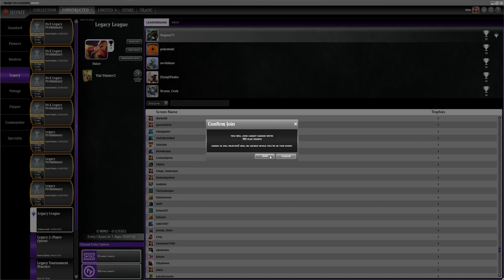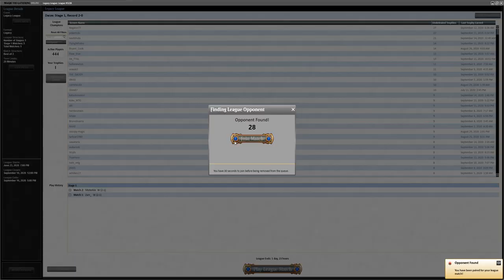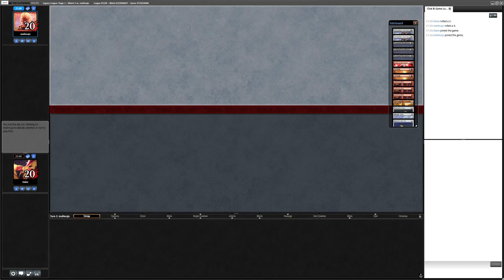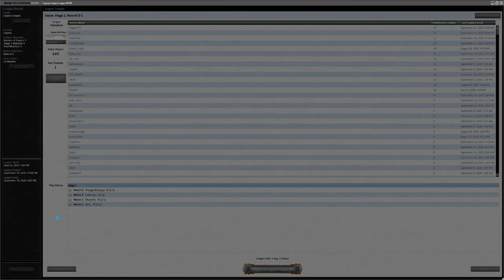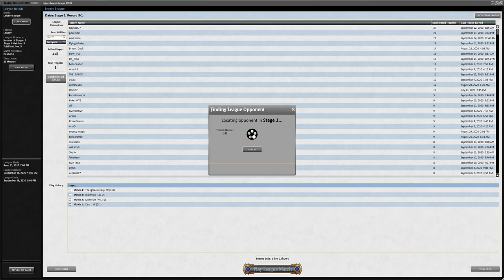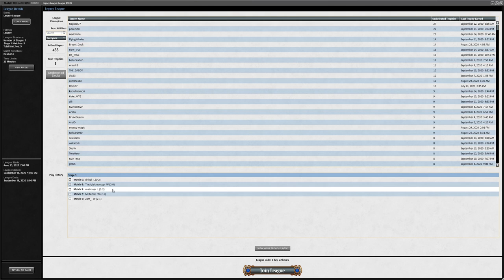Imperial Painter Rw League.. Vial time! #12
Trying out.. a bit more explosive version, courtesy of Zaracias! It has Aether Vial mostly vs control/delver, Ethersworn Canonist vs combo, and going up to 4 Welder & 4 Engineer. Crazy tricks...

0. 00:00:00 Decklist

1. 00:06:45 BUG Pile

2. 00:36:20 vs 4C Delver

3. 01:23:59 vs RUG Delver

4. 02:02:07 vs RUG Delver

5. 2:27:30 vs Omnisneak

Would be happy to see your feedback & thoughts! Enjoy.